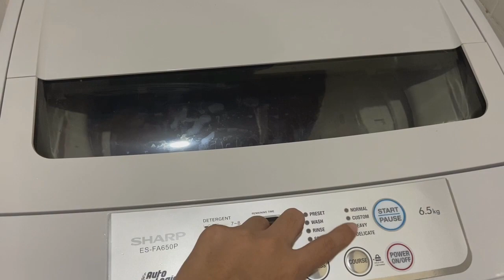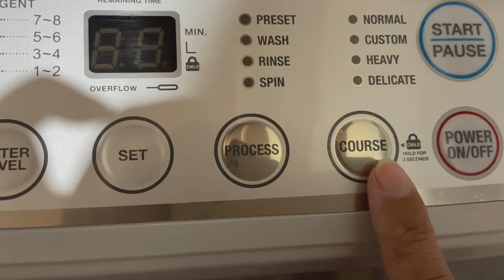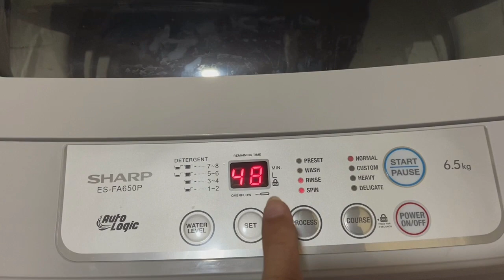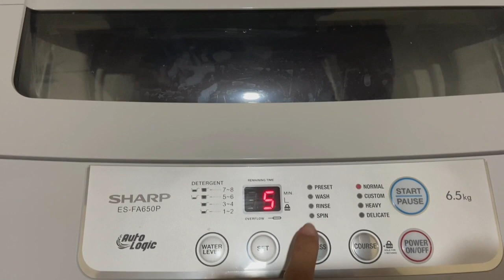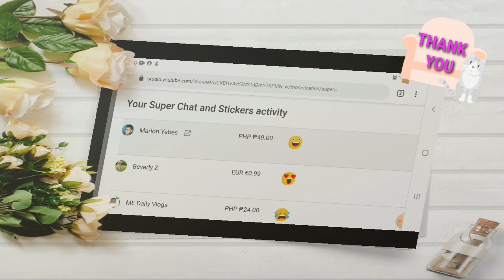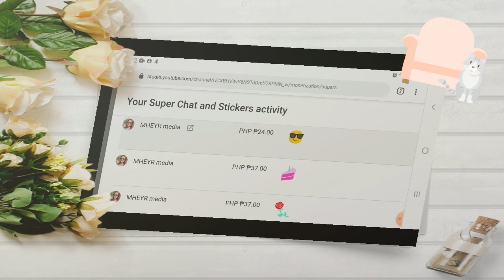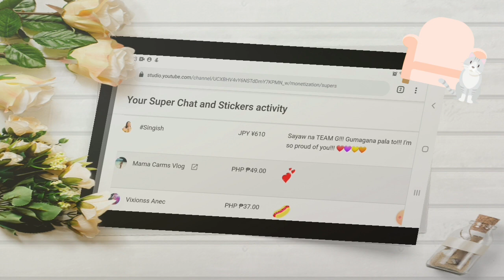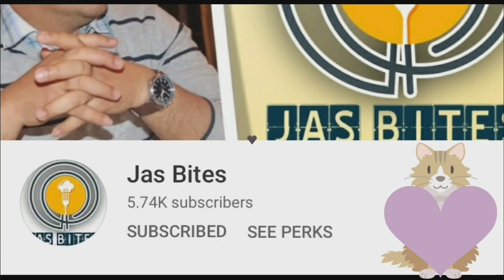HOW TO USE AUTOMATIC WASHING MACHINE||SHARP ES FA650P||CHILE DOMINGUEZ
This video aims to give instructions on how to properly use automatic washing machine.

Chillies, please connect also to my Chilly Babes Members 😘